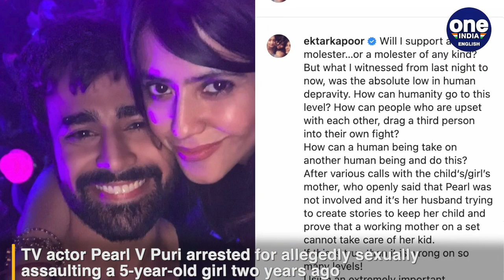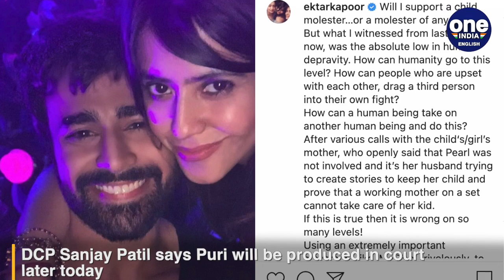Pearl V Puri arrested for alleged sexual assault of child, Ekta Kapoor backs friend | Oneindia News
Television actor Pearl V Puri, known for shows like Naagin 3 and Brahmarakshas 2, has been arrested in Mumbai for allegedly sexually assaulting a five-year-old girl two years ago. A case was registered against Puri by the victim’s father in 2019. Producer Ekta Kapoor has shared a post on Instagram, speaking in support of Pearl V Puri, who is her friend.